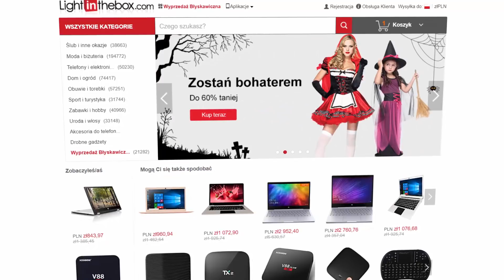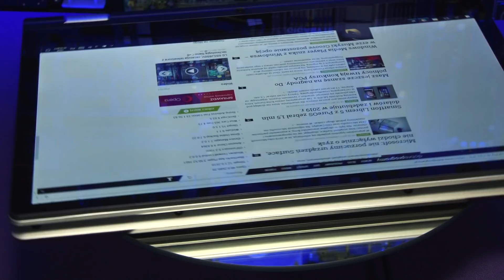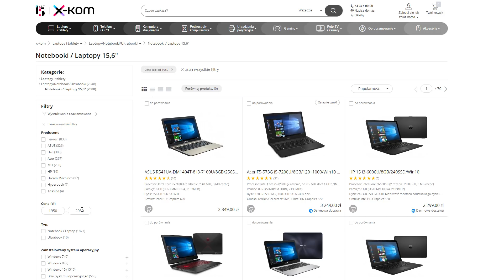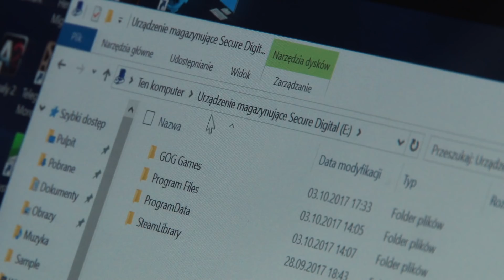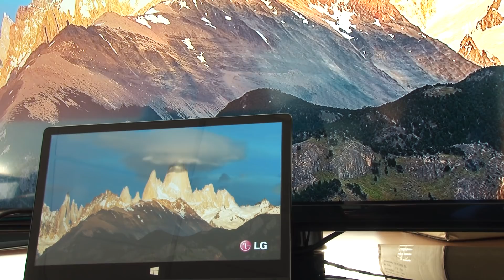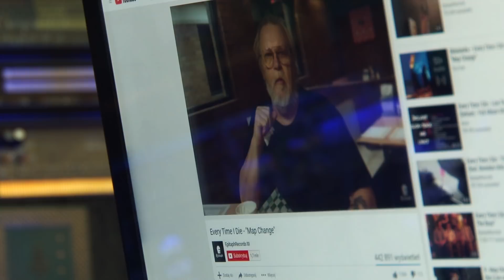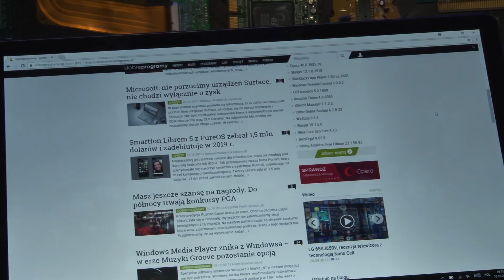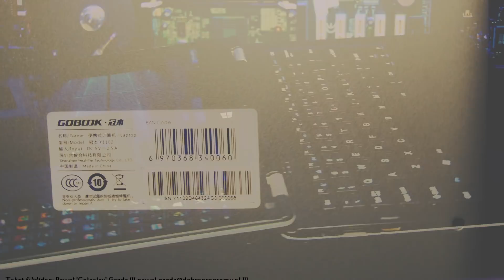Konwertowalny Gobook: 4 rdzenie/wątki, 4 GB RAM, FullHD, W10 za ~800 zł!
Uwielbiamy tanie chińskie gadżety o podejrzanie niskiej cenie! Dlatego gdy nadarzyła się okazja, aby przetestować ultrabooka z licencją na Windows, matrycą IPS 1920x1080 z 4 GB RAMu i funkcją tabletu za nieco ponad 800zł !?! Po prostu nie mogliśmy sobie odmówić sprowadzenia takiego sprzętu. Zachęcamy do obejrzenia naszej recenzji Gobooka Y1102.